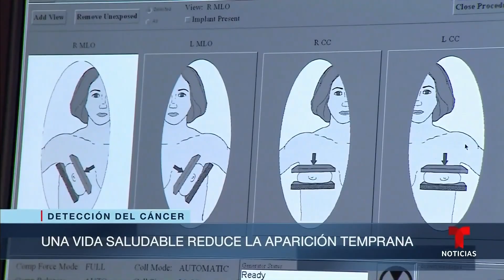Las personas de 40 años son más vulnerables al cáncer | Noticias Telemundo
Video oficial de Noticias Telemundo. En casi tres décadas el número de pacientes menores de 50 años ha aumentado considerablemente, según un estudio que advierte que habrá un incremento mayor para 2030. La detección temprana y la buena salud son esenciales para evitar este mal momento.